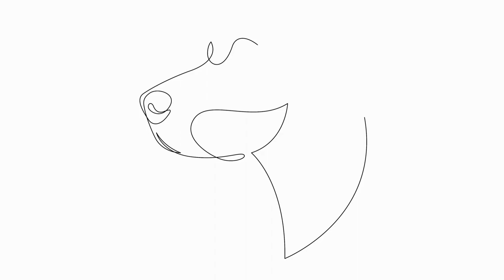Are German Shorthaired Pointers Prone to Bloat?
Bloat, also known as gastric dilatation-volvulus (GDV), is a serious condition that affects many dog breeds  It occurs when the stomach fills up with gas or fluid, causing it to twist  This can result in a life-threatening emergency if not treated immediately  One breed that is often mentioned in discussions about bloat is the German Shorthaired Pointer (GSP)  Are GSPs indeed prone to bloat? Let's dive into this topic and find out
00:00 Are German Shorthaired Pointers Prone to Bloat?